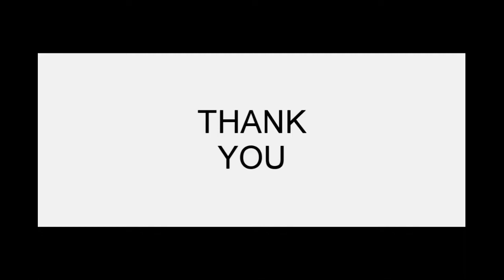Old Scenery (Paintings Tutorial)/ Acrylic Painting for Beginners / Step by Step (Ep17)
Old Scenery or backyard scenery, Acrylic painting on canvass/step by step how i finished it..